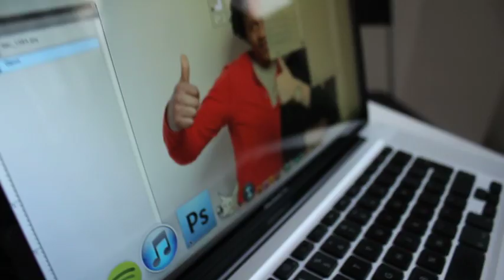Амстердам день, 5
Ура! Мне так повезло!
Сегодня попала на автобус, на котором отмечали последний рейс водителя перед уходом на пенсию. Никогда такого не видела... все такие добрые!
Совсем не хочется уезжать.